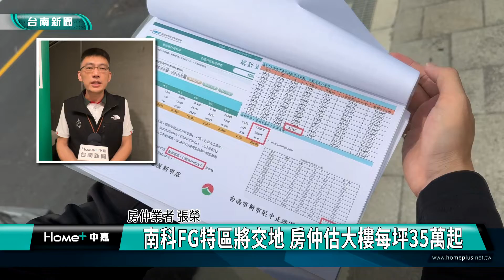房市｜南科FG特區將交地 房仲估大樓每坪35萬起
南科近年快速發展，也進而帶動周邊房價，其中三十萬坪的南科Ｆ、Ｇ區，將在今年開始配地，有房仲業者預估，最快明年就會有建商開始推案，依土地取得價格，預估大樓每坪開價在35萬元以上，新建透天總價將落在2500至3000萬元以上。